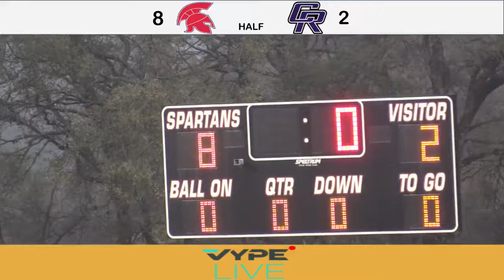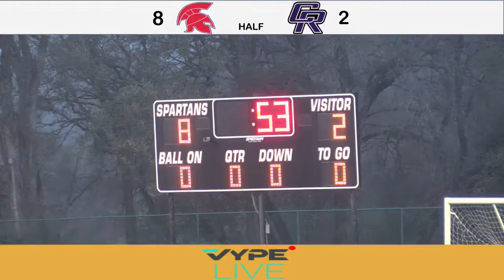2_25_21 ST. STEPHEN’S SPARTAND BLAX vs. Cedar Ridge LIVE